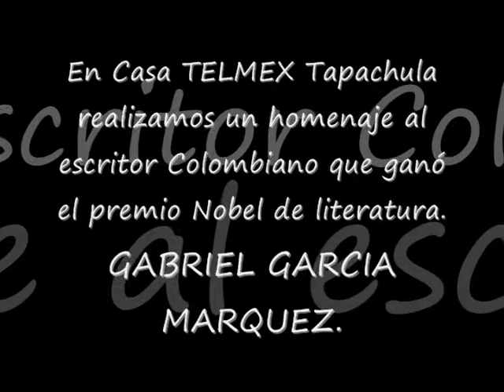Homenaje al escritor Gabriel Garcia Marquez en Casa TELMEX Tapachula